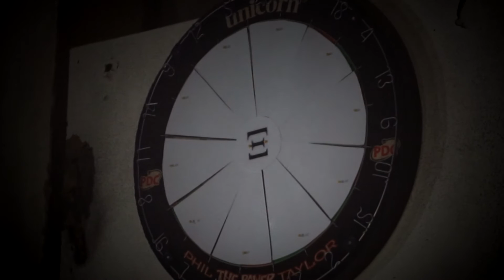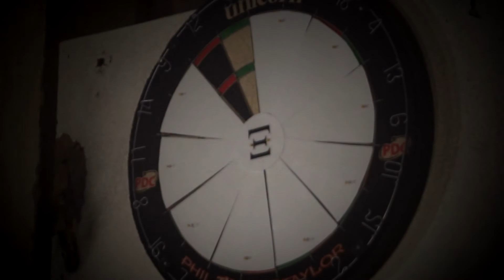Finał konkursu - Linia Mołotowa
Dziś MysteRy chwycił przeznaczenie w swoje dłonie i wylosował zwycięzców konkursu Linii Mołotowa. Niedługo te 3 osoby doświadczą jego obecności i pozostawi on coś po sobie. Coś, czego nikt się nie spodziewa …

Zdjęcia i montaż: Ryan Westhouse

W roli głównej: MysteRy

Muzyka: Doug Maxwell – Sea of Doom

Oczekujcie Znaków !